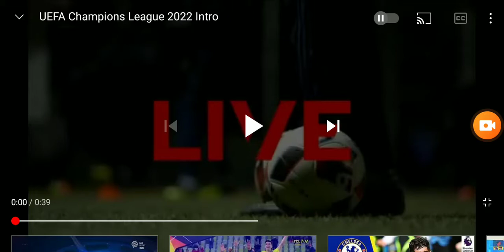Uefa Champions League 2021/22 Intro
Kick Off